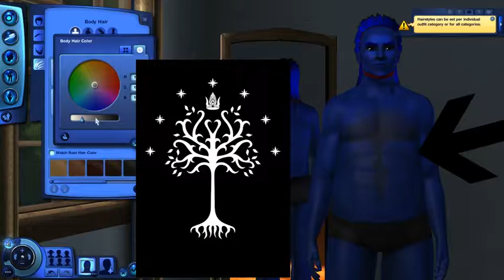Sims 3: the Adventures of Luber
The greatest man known to man decides begin a career in politics in hope to one day unite the nations of the world as one New World Order.